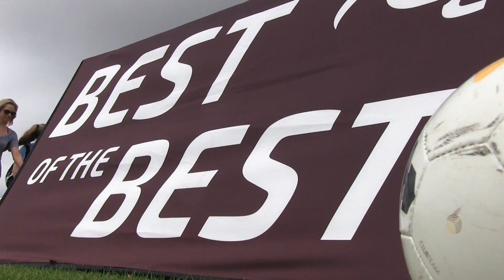LAGSB G03 ELITE vs SANTA ROSA UNITED 03G GOLD PRE ECNL GU14 Super White QF